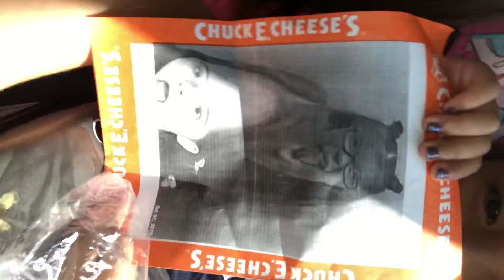Pictures and goodies from Chuck E. Cheese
Hanging out with Princess kinley